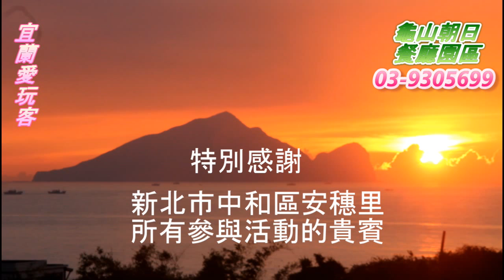宜蘭愛玩客-20151003新北市中和區安穗里一行貴賓搭乘龜山島濱海拉拉車